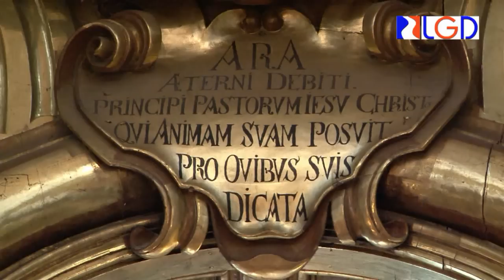Klasztor Norbertanek w Imbramowicach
Kościół Św. Piotra i Pawła w klasztorze w Imramowicach  to jeden z najpiękniejszych zabytków barokowych w Polsce.